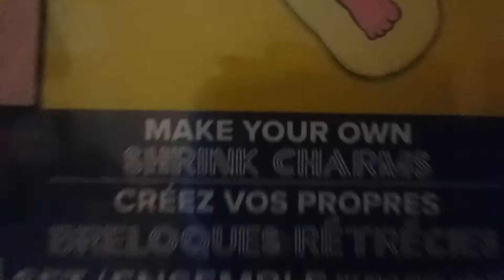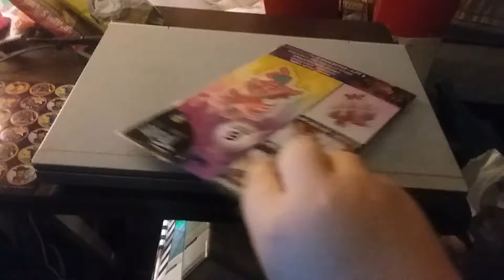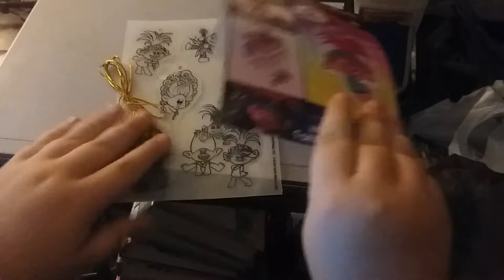Trolls World Tour Make Your Own Shrink Charms Unboxing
Here's an unboxing of Trolls World Tour Make Your Own Shrink Charms.